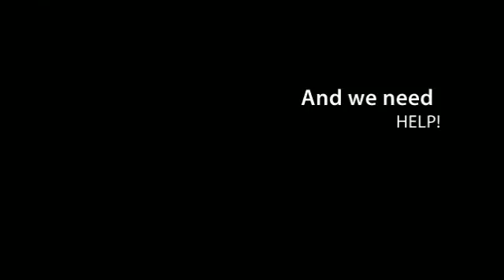Missy's Puppies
Mom has graduated from Mommy School - seems she was on an accelerated program and got out early . . . . the current foster is finding 8 puppies too much to handle - can you take a couple off her hands???